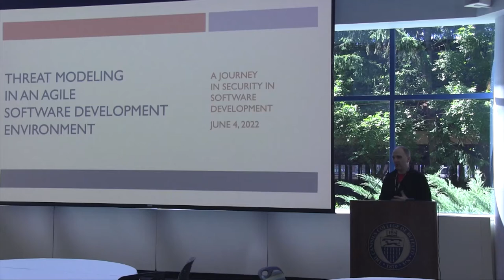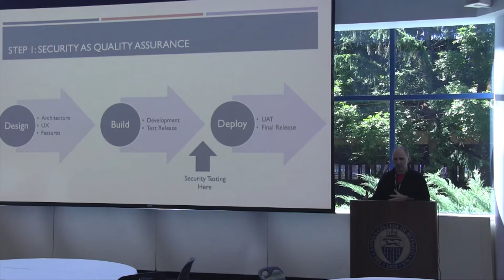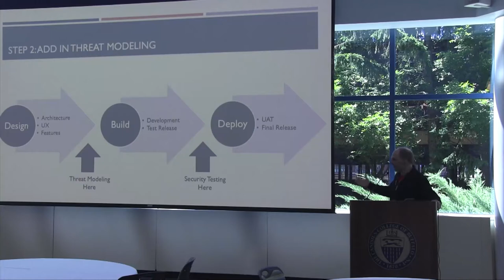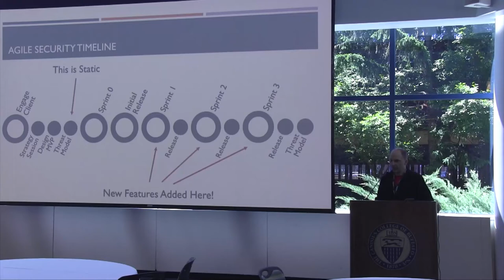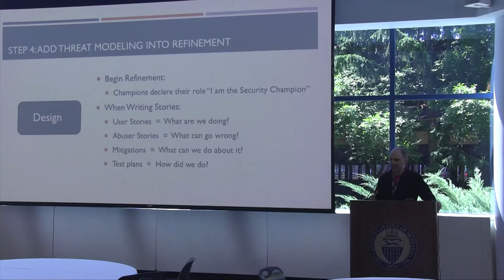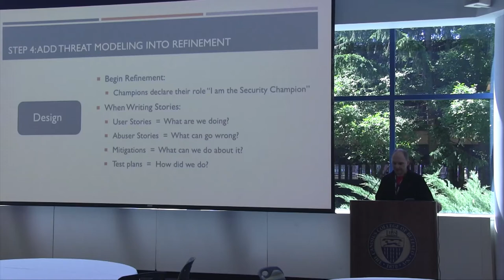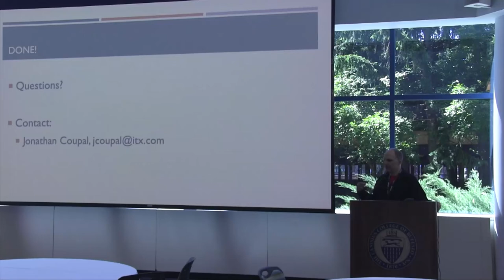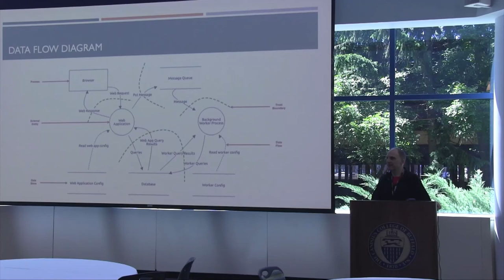BSides Buffalo 2022: Threat Modeling in an Agile Development Environment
Traditional threat modeling can be an important part of moving security leftwards from a QA-driven outcome to a design-driven outcome. Using a Data Flow Diagram works well for waterfall-style product development with a planned architecture, but what happens when you are using an agile development methodology? In this case, there is not necessarily a robust planned architecture for the product. However, there is still a way to leverage threat modeling as a powerful design tool in an agile team within story refinement, by asking the same questions of each story: – What are we working on? – What can go wrong? – What are we going to do about it? – Did we do a good enough job?

During story refinement, anyone on the team can contribute. But rather than contributing to the “user” story we contribute corollary “abuser” or “misuser” stories, describing potential issues with the product function as it’s being designed. Each abuser story can then be addressed with one or more potential mitigations. Additionally, tests can be written to determine whether the mitigations were productive as an additional acceptance criteria.

Shifting the responsibility of the security of the product left from the responsibility of the QA team to the product owner and technical leadership will result in a more secure product, and should also be more productive for the development team, allowing for fewer rejected stories due to security vulnerabilities (bugs) being introduced into the source code during development.

About the speaker:
Jonathan Coupal
Jonathan Coupal is the VP of IT Services and Security and a managing partner at ITX Corp., a software development company headquartered in Rochester, NY.

After graduating from Niagara University in 1993, Jonathan made his mark in the Information Technology industry over the next 30 years, initially working in IT for Buffalo-based businesses Colad and then Mod-Pac/Astronics. After working for several years in consulting, Jonathan joined ITX, a Rochester-based software development company focused on developing and hosting custom software product solutions to local and national clients, in 1998 as the second partner. He is proud of ITX’s remote-first culture, which allows the company to seek, hire, and retain the most talented technologists in the industry – wherever in the world they may be located.

As ITX’s Vice President of IT Services and Security, Jonathan directs his energies to solve challenging problems through team collaboration supported by information security. In this role, he applies a simple yet elegant philosophy: at the end of the day, everyone at ITX has a job to be done. The role of security is to facilitate each individual’s role by minimizing risk as much as reasonably possible while maintaining the team’s ability to collaboratively serve their customers. For Jonathan, the goal of security is to be ever-present, but simultaneously invisible and friction free.

Naturally inquisitive, Jonathan remains in continuous pursuit of new knowledge, and in sharing that knowledge with customers and colleagues. He escapes the pressures of the system and data security environment by training for his next endurance event and enjoying the outdoors with his family, trying to conquer the 46 high peaks in the Adirondacks. Jonathan also volunteers as an outdoor educator with the local Boy Scouts of America in western New York.